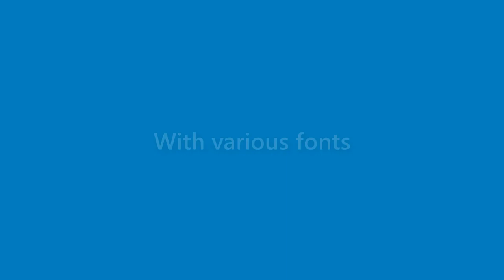Isaac Perez - appearance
Name Look - Isaac Perez - appearance. In this video we present "Isaac Perez" name look and feel in various scenarios.
This video will cover:
How does "Isaac Perez" look as a personal letterhead?
How does "Isaac Perez" look on a business card?
How does "Isaac Perez" look on a computer/laptop screen?
How does "Isaac Perez" look with different background colors?
How does "Isaac Perez" look with various fonts?